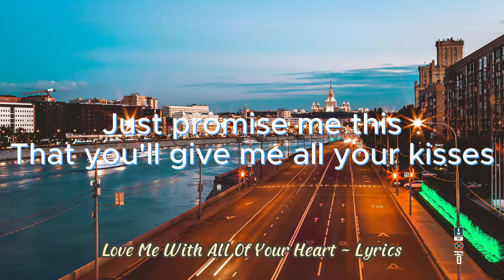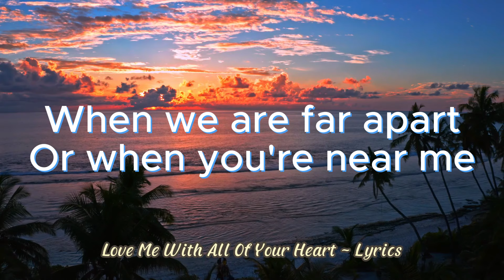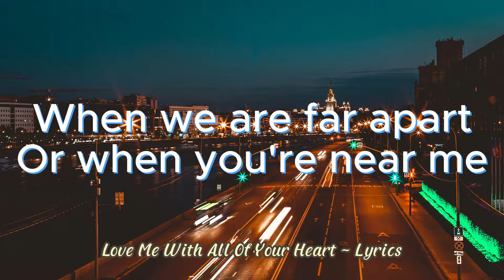LOVE ME WITH ALL OF YOUR HEART ~ LYRICS